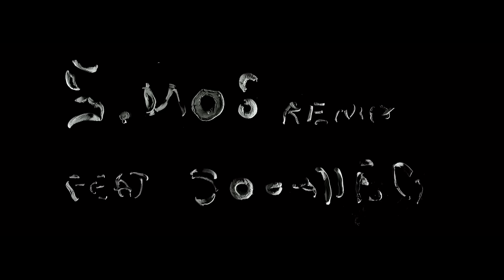Babur by Arat Kilo feat. Socalled (S.MOS REMIX) HD VERSION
"Babur Videoclip" with Arat Kilo, Socalled and S.Mos
Composition & Music : Arat Kilo
Vocals : Socalled
Remix : S.Mos
Videoclip : Monsieurtok